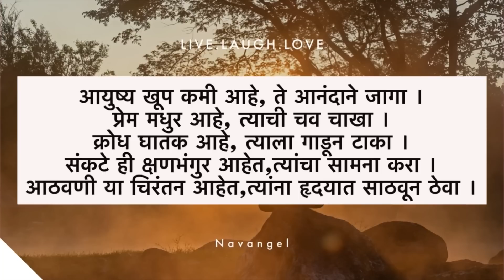स्वीटी ताई आणि संचिता साठी आमची रक्षाबंधनची तयारी | Vlog 1181 | Marathi Vlog